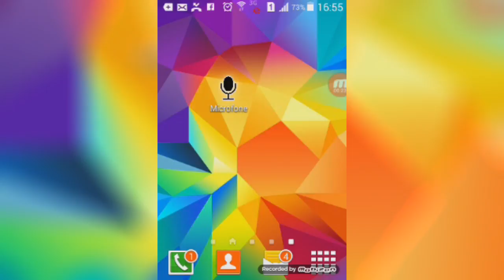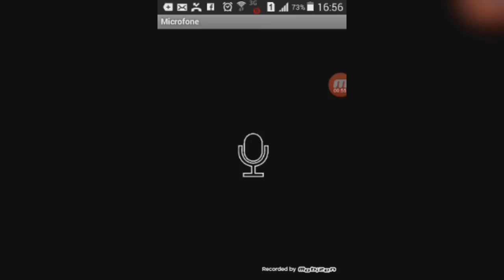TRANSFORME SEU ANDROID EM UM MICROFONE